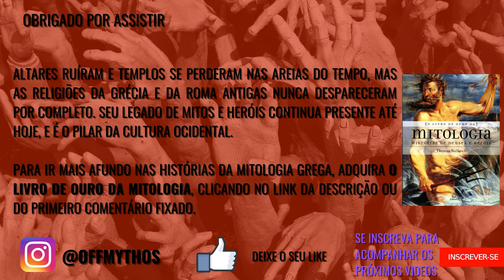HECATÔNQUIROS, OS DE CEM MÃOS - MITOLOGIA GREGA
Confira um resumo da história dos hecatônquiros